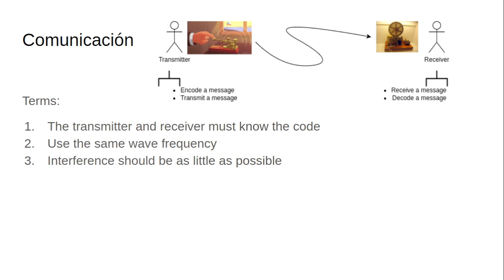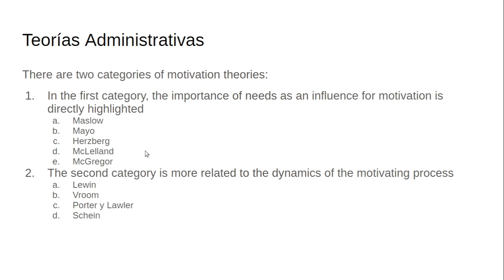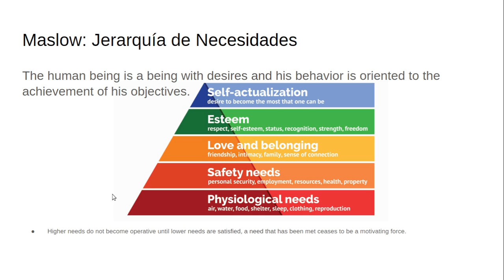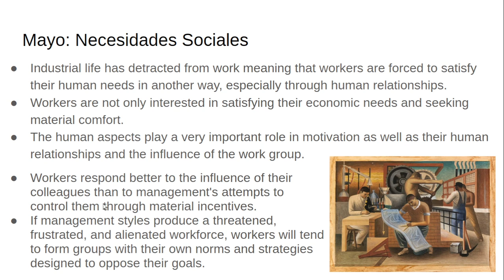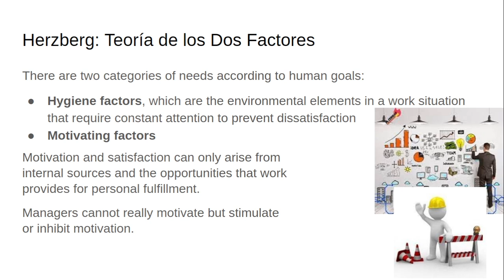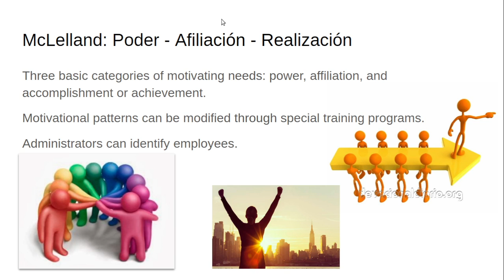Admin. Pers. - 13/01/2022 - 6A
UPMH - ILT